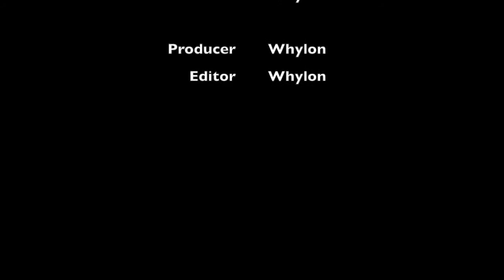Please Take Polonius!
Polonius from Hamlet is a spy!